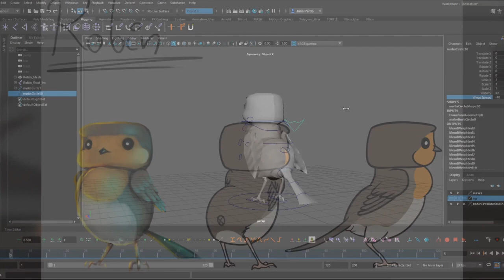Game Republic Student Showcase 2020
A selection of projects from the Game Republic Student Showcase 2020 featuring final-year student work from the University of Hull, Sheffield Hallam University, Leeds Beckett University, University of Huddersfield, University of Sunderland, University Centre Leeds, Staffordshire University, York St. John University and The Grimsby Institute.
A huge thanks to our games company sponsors and judges including Sumo Digital, Rebellion North, Red Kite Games and Revolution Software - plus event sponsor Barclays.